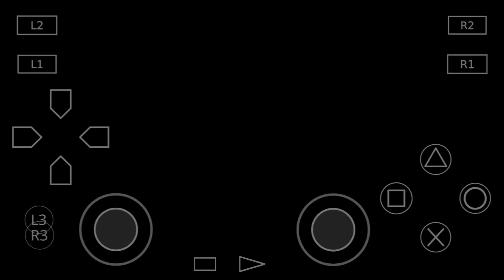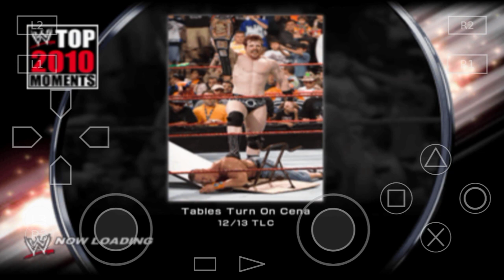WWE SmackDown Vs Raw 2011 PS2 Game for Aether SX2 PS2 Emulator on Android Mobile Device | Gameplay